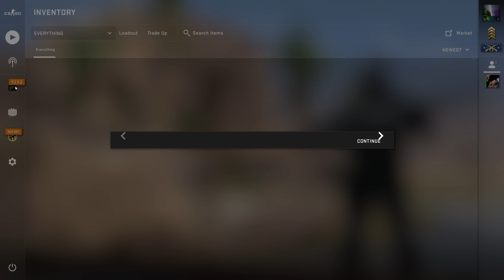Spent $ 2M in CSGO skins Full Inventory What's Happened ?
What's Happened ? I Spent $ 2M in CSGO Skins Full Inventory after 9292 items is crashing my steam can't even see them how is possible ?

What i have to do ?